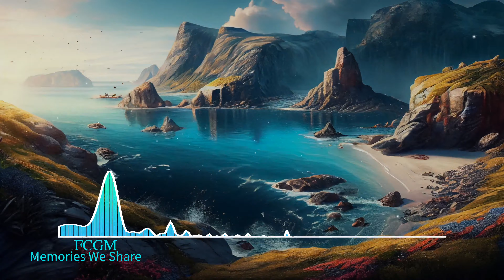FCGM: Memories We Share (No Copyright Background Music)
Inspired By Super Mario Odyssey
Produced by Daniel Hansen
Shoutout to freepik Image by Vecstock